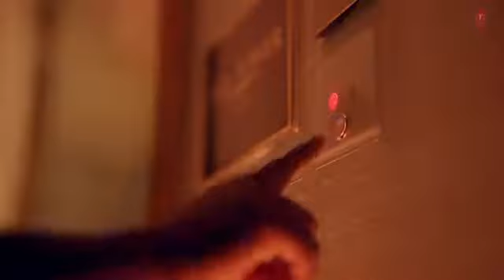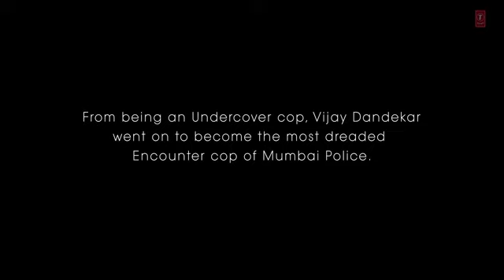LUT GAYEDIRECTED BY RADHIKA RAO & VINAY SAPRU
LUT GAYE

SINGER JUBIN NAUTIYAL MUSKY TANISH BAGCH BY MANO MUNTASHIR

HATURING EMRAAN HASHMI INTRODUCING YUKTI THAREJA